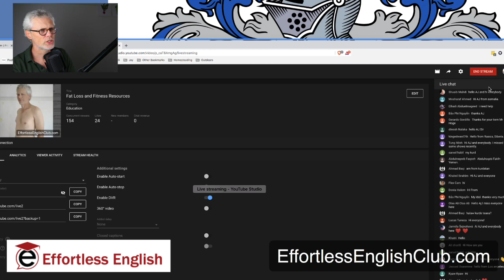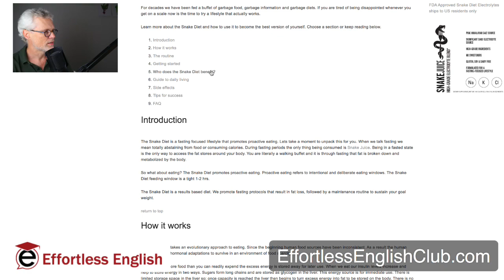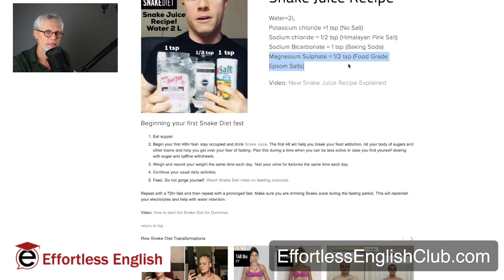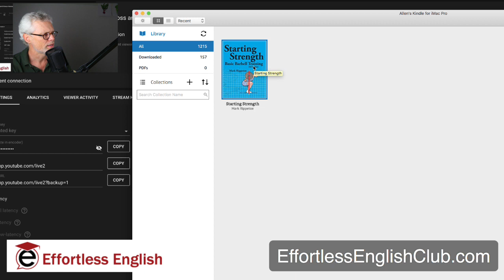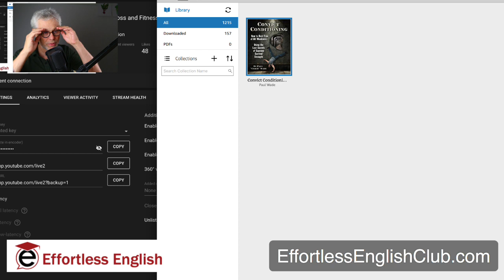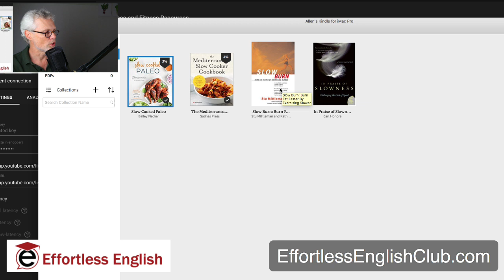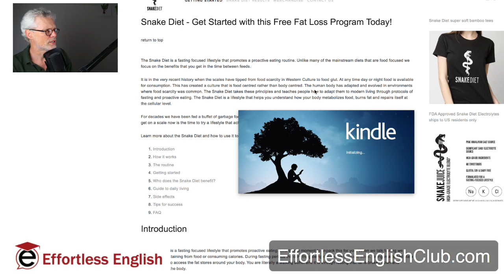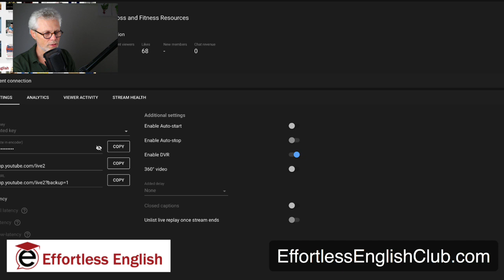Fat Loss and Fitness Resources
Getting ready for our challenge!